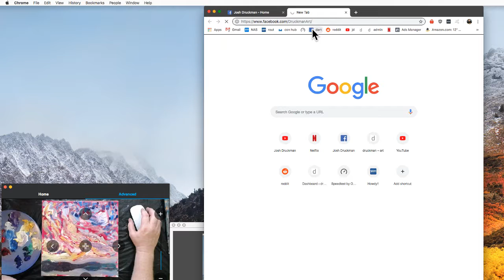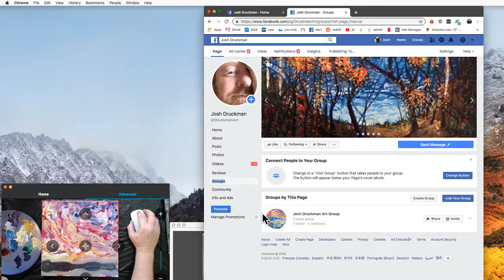Livestream painting "A Moment's Peace" part 2